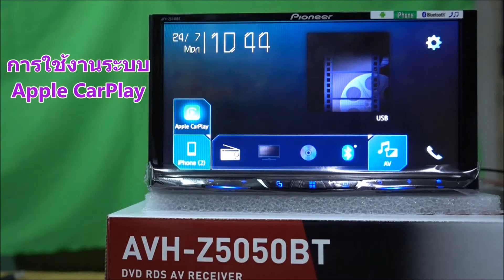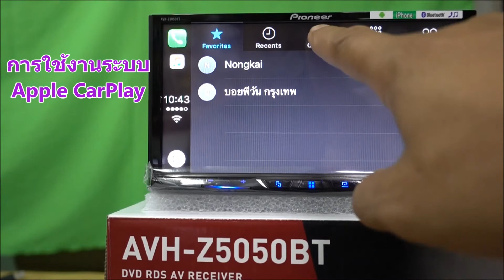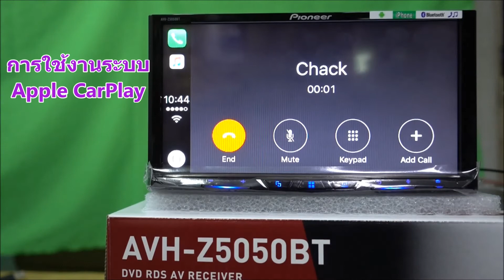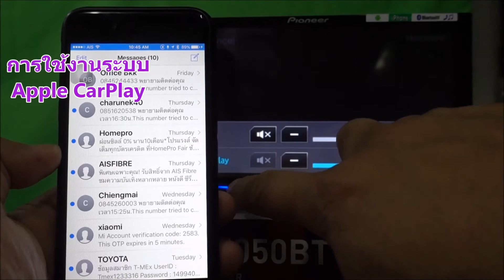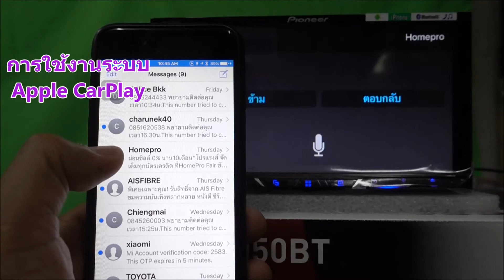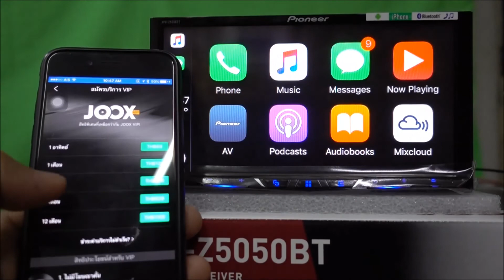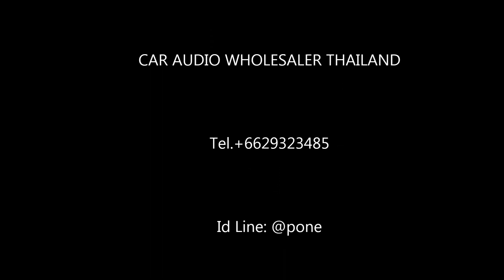การใช้งานApple CarPlay กับPioneer Z Series AVH Z5050BT ราคา10700บาท By P.one โทร.084-5244433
Pioneer Z Series AVH Z5050BT ราคา10700บาท โทร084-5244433
Android Auto* : ขยายแพลตฟอร์ม Android สู่ประสบการณ์ใหม่ในการขับขี*แอนดรอยด์ ออโต้ ทำงานบนโทรศัพท์แอนดรอยด์ที่ระบบปฏิบัติการณ์ แอนดรอยด์ 5.0 (Lollipop)หาข้อมูลเพิ่มเติมจาก
จำหน่ายโดยP-ONE THAILAND CAR DIGITAL AUDIO WHOLESALER โทร.0845244433 ID LINE: @pone
พีวันสาขาขอนแก่น โทร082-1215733
PRODUCT CAR AUDIO ACCESSORIES HEAD UNIT SPEAKER SUBWOOFER CAR ALARM TRACKER JVC KENWOOC PIONEER SONY ALPINE CLARION FERRIS MTX KICKER TOPAZ PERFORMANCE R R STRONG WIBE SOUNDMAX SOWAYSPEAKER WORLDTECH PIORITY ZULEX SOWAY CONCEPT DZ RPM SPATA